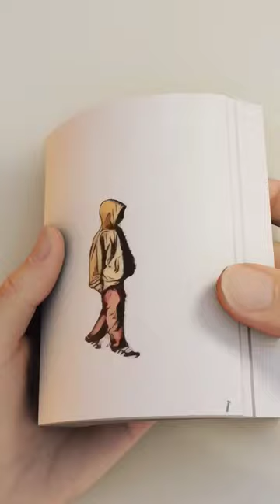March 26, 2024